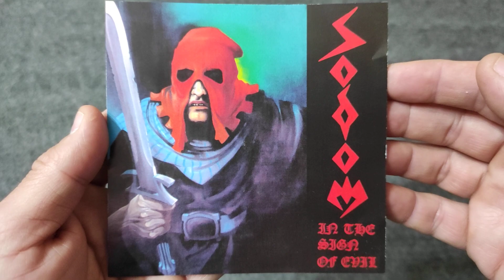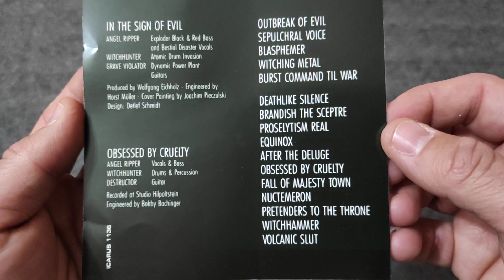Unpacking of the In the Sign of Evil / Obsessed by Cruelty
Catalog ID:  ICARUS 1136
Label:  Icarus Music